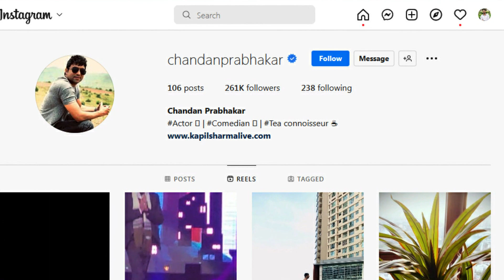The Kapil Sharma Show | Chandan Prabhakar Biography | Life Style | Family Nandini Khanna & Advika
hamaraworld, in hindi, biography in hindi, Biography stories, Success Story,

chandan prabhakar comedy

chandan prabhakar interview

chandan prabhakar lifestyle

chandan das gazal,

chandan prakash,

chandu kapil sharma show,

chandan prabhakar biography

chandan prabhakar

chandan prabhakar comedy

chandan prabhakar interview

chandan prabhakar lifestyle

chandan prabhakar biography